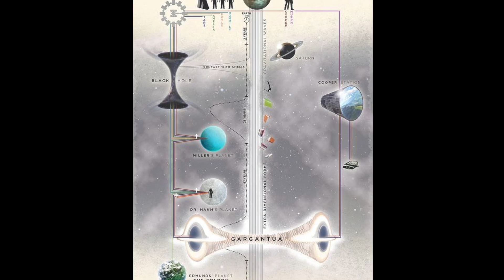INTERSTELLAR | QUE PELÍCULA VER | RECOMENDACIÓN MEJORES PELÍCULAS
INTERSTELLAR | QUE PELÍCULA VER | RECOMENDACIÓN MEJORES PELÍCULAS | LAS PELÍCULAS QUE TIENES QUE VER | LAS PELÍCULAS QUE DEBES VER
Sala de Hielo te recomienda:

Título: Interstellar
Director: Christopher Nolan
Guionista: Jonathan Nolan
Reparto: Mathew McConaughey, Anne Hathaway, Jessica Chastain, Michael Caine, Mackenzie Foy, Matt Damon, ...
Género: Aventura, Drama, Ciencia-Ficción.
Año: 2014
Duración: 2h49min